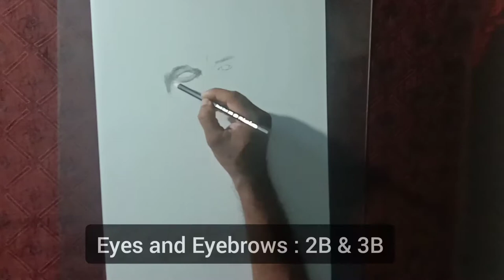Dr.K.J.Yesudas Pencil Drawing | RejiRamanArt